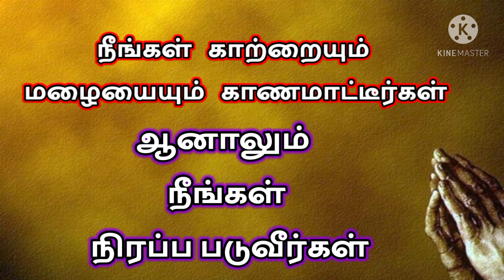today's bible verse in tamil | zion father's house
ZION THE FATHERS HOUSE  PASTOR SAM SANTHOSH /
# IS THE CHANNEL FOR  CHRISTIANS   TO KNOWN MORE ABOUT BIBLE
[error],
todays bible verse | tamil bible verse | indraiya veda vasanam | இன்றைய வேத வசனம் |tamilbibleverse todays bible verse | tamil bible verse | indraiya veda vasanam | இன்றைய வேத வசனம்